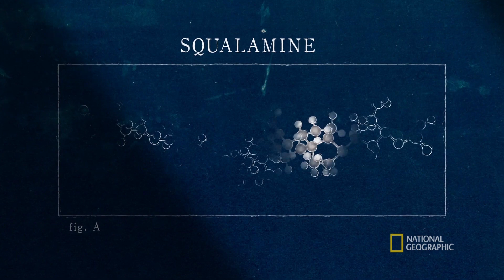The Shark Immune System | When Sharks Attack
Prior to a string of shark attacks in Myrtle Beach, South Carolina 48 dolphins washed up ashore infected with the morbillivirus. Could this virus have caused the sharks to attack swimmers in 2012?